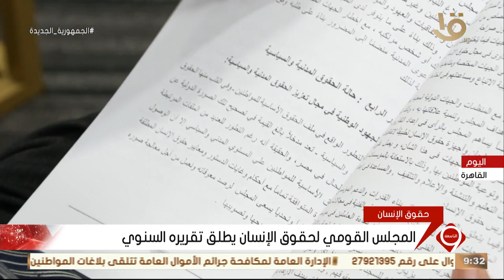نشرة التاسعة | المجلس القومي لحقوق الإنسان يطلق تقريره السنوي